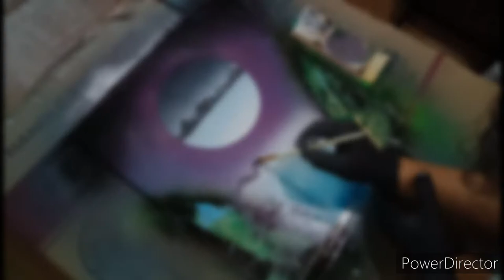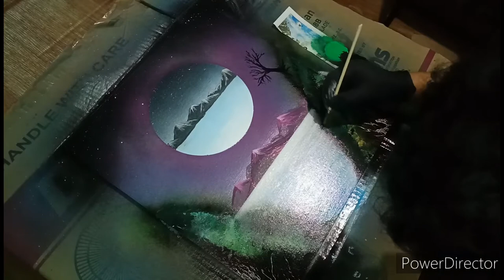SPRAY PAINT The Waterfall - Boni Artworks